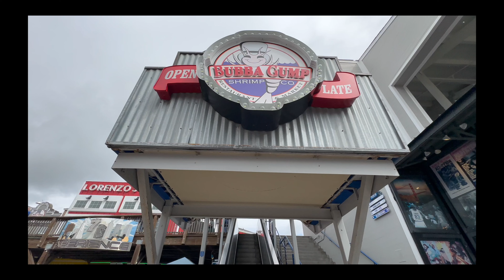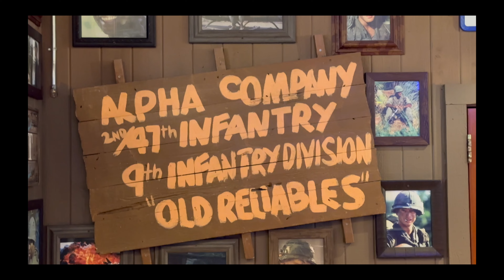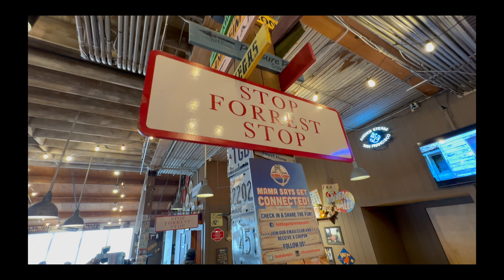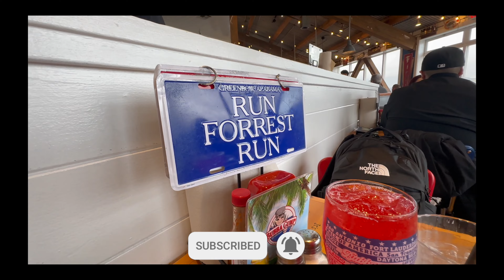Forrest Gump at Bubba Gump Shrimp Co., Pier 39 in San Francisco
Join me as we dive into the enchanting world of Bubba Gump Shrimp Co. located at Pier 39 in San Francisco, where the classic tale of Forrest Gump springs to life! This video tour is not just about delicious shrimp and nostalgia; it's an immersive experience that captures the heart and soul of one of America's most beloved films.

From the iconic bench outside the restaurant, where you can almost hear Forrest recounting his life's tale, to the meticulously themed interior decked with movie memorabilia—every corner tells a story. We explore the detailed map tracing Forrest's epic run across the country, admire the gallery of images capturing key moments of his life, and of course, revel in the culinary delights inspired by his adventures.

Whether you're a die-hard fan of the movie or looking for a unique dining experience in San Francisco, this place is a treasure trove of memories waiting to be discovered. Come with me as we explore the menu packed with options that would make Bubba proud, from the classic shrimp dishes to Forrest's own Ribeye combo. It's not just a meal; it's a step back in time to the days of sweet Jenny and brave Forrest, who taught us that "life is like a box of chocolates."

Don't forget to snap a photo on the famous bench, and let's relive the magic of Forrest Gump together.